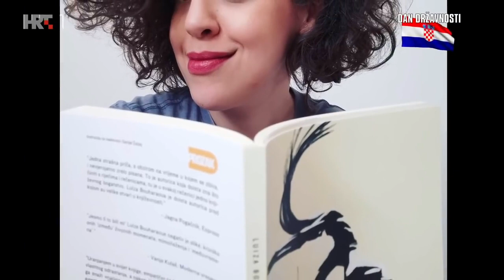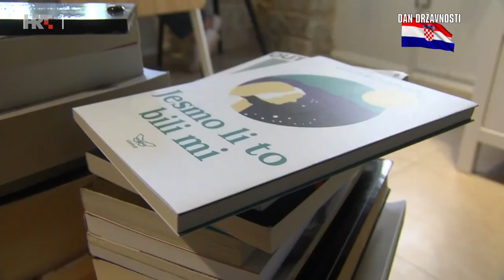NEDJELJOM U 2- Luiza Bouharaoua, 30.svibnja 2021.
Gošća urednika i voditelja Aleksandra Stankovića je spisateljica Luiza Bouharaoua. Zašto je važno čitati? Je li knjiga izgubila bitku s mobitelom te kako mlada spisateljica pomaže osuđenicima u zatvorima da upoznaju knjigu i film, neke su od tema emisije...HRTi web portal FB